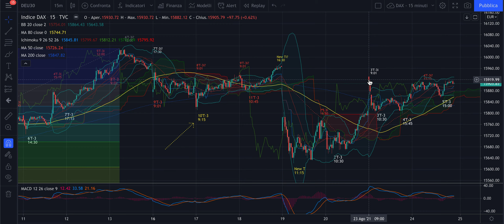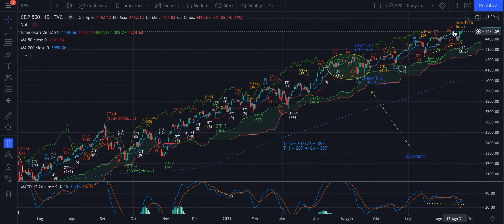DAX e MIB - Analisi Ciclica Evoluta di merc 25/08 - Situazioni differenti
Buongiorno,

MIB e DAX sembrano essere in due situazioni differenti: il primo non ha per ora una gran spinta a rialzo e rischia di scendere, il tedesco invece è ben impostato per arrivare a un vincolo sull'inverso e a proseguire nella sua salita.
Nella video analisi i dettagli.

Buon trading!

Jacopo Marini